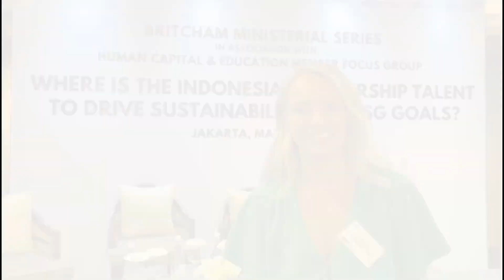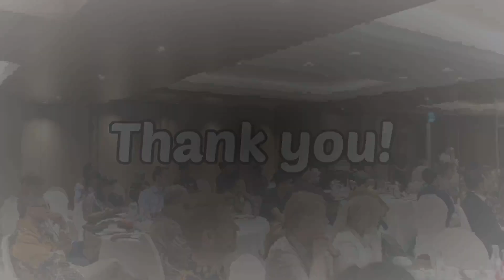Where is the Indonesian leadership talent to drive sustainability and ESG goals? | 05 May 2023